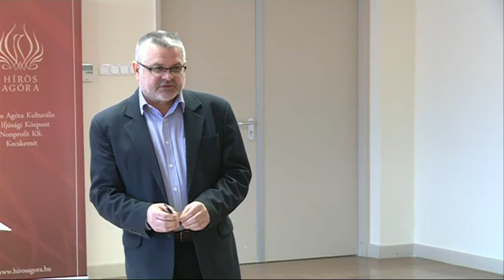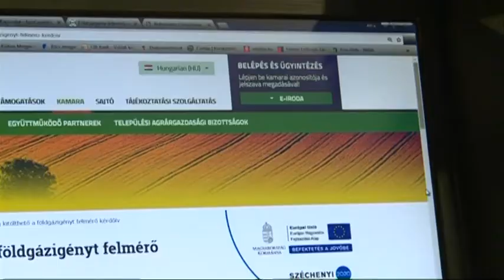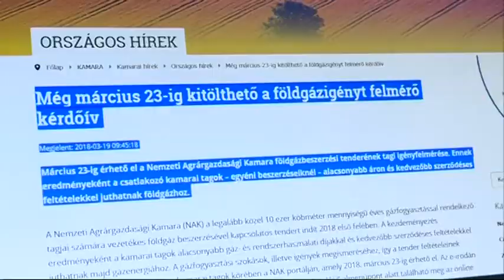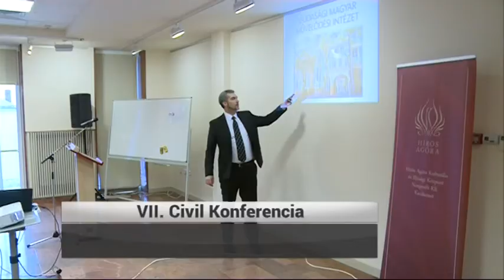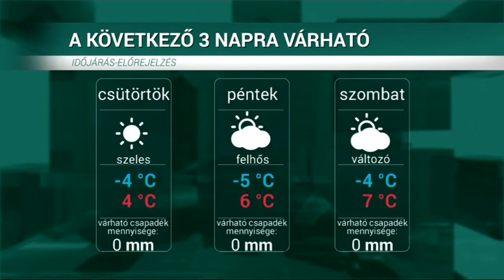HÍRÖS HÍREK (2018. március 21.)